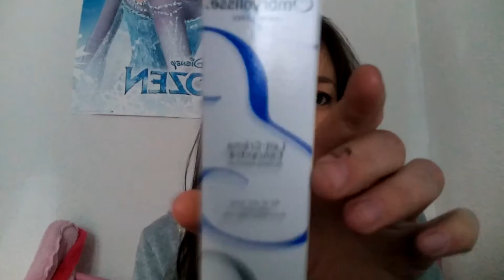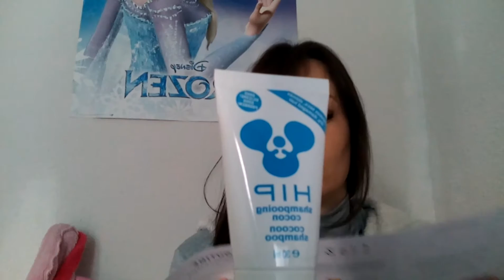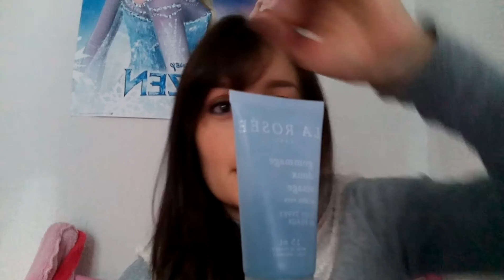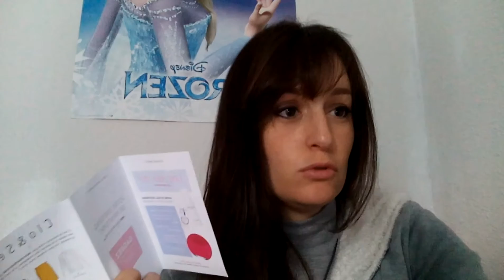BIRCHBOX AVRIL 2016